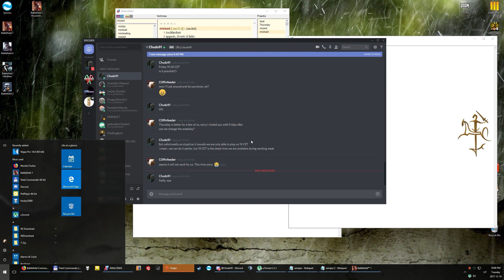Bf1 2017.12.22 - Squad 63 K/D, šūdainelės, 2nd Bf1 premium, macroflex